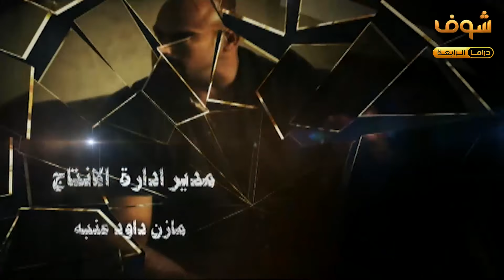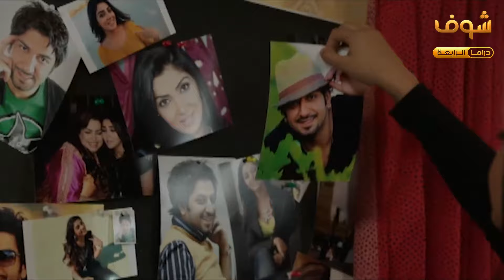مسلسل محال الحلقة 1 - جاسم النبهان - شهد ياسين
مسلسل محال الحلقة 1
محال الحلقة 1
محال 1

جاسم النبهان
شهد ياسين
محمود بوشهري
أحمد السلمان
لاميتا فرنجية